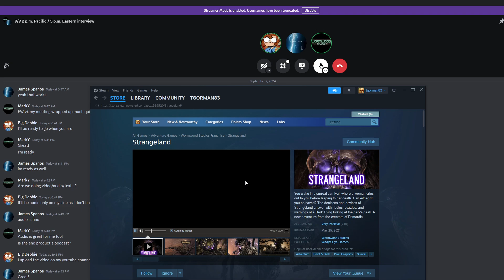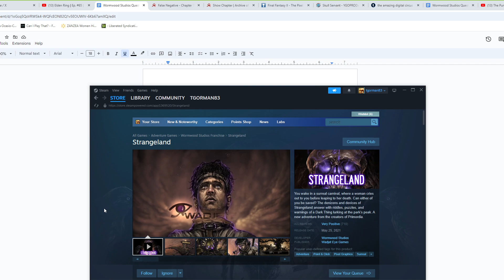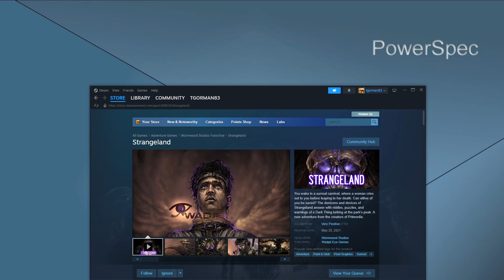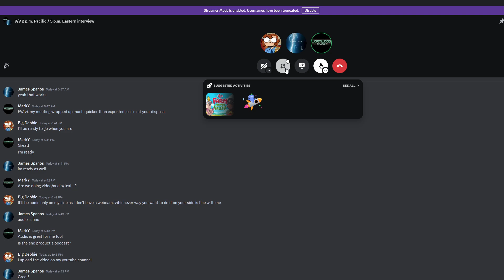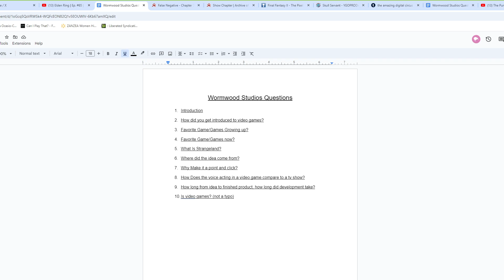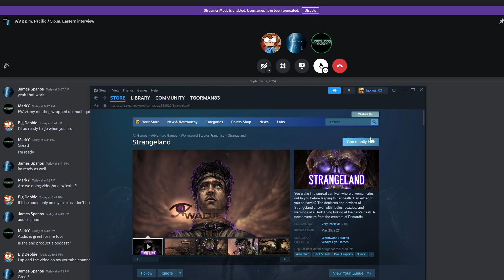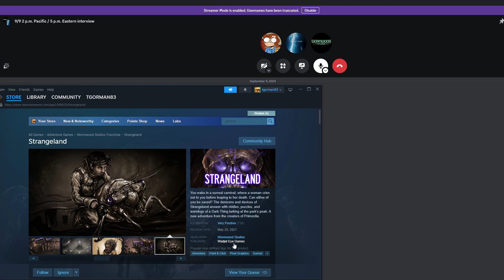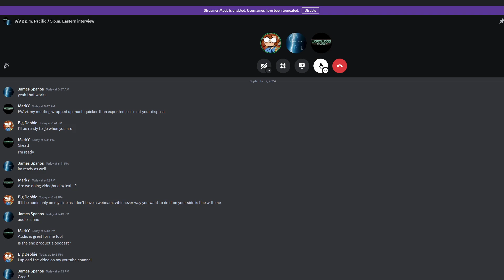The Pumpkin Copter Cast Episode 128: Today's Copilots: James and Mark of Wormwood Studios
The Pumpkin Copter Cast is back with two guests James and Mark to talk about the supremely unsettling point n click: Strangeland!